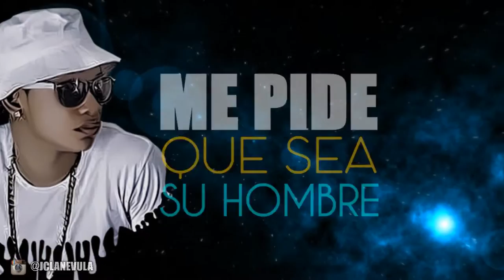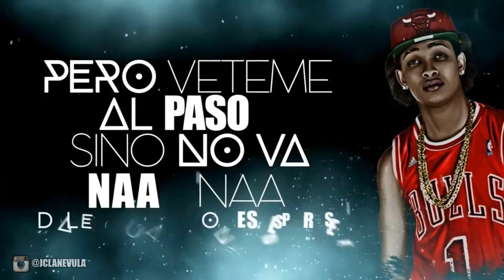Jc La Nevula Su Hombre OFFICIAL LYRIC VIDEO